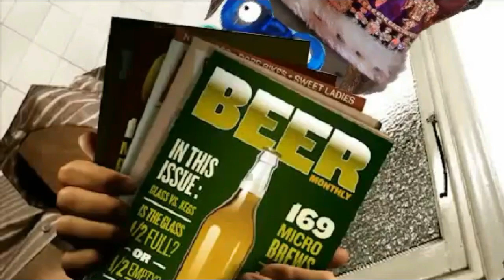Bump's Onda Throne Wit A 2 Minute Chit Full HDV2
Da Chit's Just Keep Comin !!! From Da Pg's of Bump-N-StarPeeep's & Bump-N-AAA Bogsite More !!! From Shore Too Shore ~ Leavin Ya AAA Wanton No More !!! Wit Bump's Onda Throne Wit A 2 Minute Chit...Anudder Hit ??? Man Watta Flop...Ass Alas You Must Ask & Say Hey Chit or Git Of Da Pot !!! Its AAA Smelly Chituation & Dats Alot !!! Shake Your Money Maker & Show Da Peeep's Twot You Got !!! & Naught For Not... Ask g.T His Smeller Smell's & Know's This Kiss & Nose & Sez... Bump Blow's No Rose & Got The Nose Hair's Ina Big Hairy Knot !!! Brought Too You Byyy g.T Beck's BxFx Blurred Vision Video's & Design & gTBeck1... InAssociation w/ Pain Inda Ass Studio's~ InAffiliation Wit Myyy A.R.S Product's American Rebel Style ~ InAccordance w/ AAA thingreyline Grey Matter Production... Inco-op w/ Dead Tree Art & Poetry ~ Da Pet Peeeved Public~ Poet's Rock ~
& A Public Health Warning:
Ifin Dis OutHouse Begins Tooo Rock !!!  Dont Attempt To Go In My Friend !!! Or Even Knock !!!